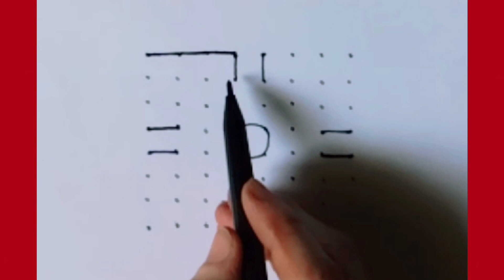How to draw simple 8×8 dots drawing step by step||Line Art||different drawing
in this video you can learn  How to draw simple 8×8 dots drawing step by step||Line Art
design drawing
design drawing for kids
design drawing for beginners
flower drawing
best design drawing
design dots rangoli
design dot Kolam
design dothak
dot Kolam simple
dot Kolam design
drawing with dots
dots drawing
dots design
online drawing
draw with dots
drawing with colour
easy dots drawing
amazing drawing art
easy beginners dots drawing
creative Kolam
Muggulu drawing easy
rangoli drawing easy
rangoli pattern
rangoli drawing ideas
dot Kolam design
Muggulu design
rangoli art
rangoli design
how to draw rangoli design
how to draw dot Kolam design
simple flower drawing
rangoli flower drawing
drawing simple
easy drawing
3d drawing
circlelineartschool
drawingcutethings
artforkidshub
farjanadrawingacademy
mpdrawingtutorial
lineart
painting
sketching
animals drawing
sketching
easy drawing
simple drawing
cartoon drawing
pencil sketch

Tekening
Vizatim
ስዕል
رسم
Նկարչություն
Rəsm
Marrazketa
Маляванне
অঙ্কন
Crtanje
Рисуване
Dibuix
Pagdrowing
Kujambula
Disegnu
Crtanje
Výkres
Tegning
Tekening
Desegnaĵo
Joonistamine
Pagguhit
Piirustus
Dessin
Tekening
Debuxo
ნახაზი
Zeichnung
Σχέδιο
ચિત્ર
Desen
Zane
Kaha
צִיוּ
चित्रकारी
Teeb duab
Rajz
Teikning
Ihe osise
Gambar
Líníocht
Disegno
お絵かき
Gambar
ಚಿತ್ರ,
Сурет салу
គំនូរ
Igishushanyo
그림
Xet
ຮູບແຕ້ມ
Zīmēšana
Piešimas
Zeechnen
Цртеж
mpitan-
Melukis
ഡ്രോയിംഗ്
Tpinġija
Tuhi
रेखांकन
Зурах
ပုံဆွဲခြင်း
रेखाचित्र
Tegning
ଚିତ୍ରାଙ୍କନ
رسمو
 نقاشی
Rysunek
Desenho
ਡਰਾਇੰਗ
Desen
Рисунок
Ata
Dealbh
Цртање
Ho taka
Kubata
ٺاهه ڪرائڻ
ඇඳීම
Kreslenie
Risba
Sawiridda
Dibujo
Ngagambar
Kuchora
Teckning
Расмкашӣ
வரைதல்
Рәсем
డ్రాయింగ్
การวาดภาพ
Çizim
Surat
çekmek
Малювання
ڈرائنگ ,رەسىم سىزىش
Chizish
Đang vẽ
Arlunio
Ukuzoba
צייכענונג
Yiya
Ukudweba
እንዴት እንደሚሳል
كيف ترسم
Ինչպես նկարել
necə çəkmək
nola marraztu
কিভাবে আকে
як маляваць
kako crtati
как да рисувам
ಹೇಗೆ ಸೆಳೆಯುವುದು
com dibuixar
сурет салу
sa unsa nga paagi aron sa pagkalos
mmene kudzatunga
如何画
如何畫
nzira yekukwevera
කොහොමද අඳින්නේ
그리는 방법
kako nacrtati
çawa bikujin
hvordan man tegner
ako kresliť
kako narisati
Kiel desegni
kuidas joonistada
Paano Gumuhit
kuinka piirtää
como deseñar
sut i dynnu
როგორ დავხატოთ
איך לצייר
hogyan rajzolj
esi ise
ווי צו ציען
cara menggambar
描く方法
cara nggambar
របៀបគូរ
ວິທີການແຕ້ມ
duci
kā zīmēt
kaip piešti
wéi zeechnen
како да црташ
എങ്ങനെ വരയ്ക്കണം
kif tfassal
me pehea ki te utu
कसे काढावे
хэрхэн зурах
څنګه رسم
چطوری طراحی کنیم
jak narysować
ਕਿਵੇਂ ਖਿੱਚਣਾ ਹੈ
кантип тартат
cum să atragă
как нарисовать
le auala e faalatalata
Како цртати
ho hohela joang
ڪئين ٺاهيو
வரைவது எப்படி
jak kreslit
ఎలా గీయాలి
nasıl çizilir
як намалювати
indlela yokudweba
indlela ukudweba